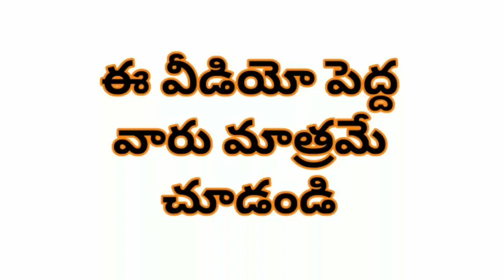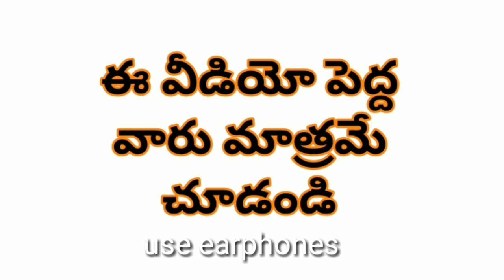14 November 2021